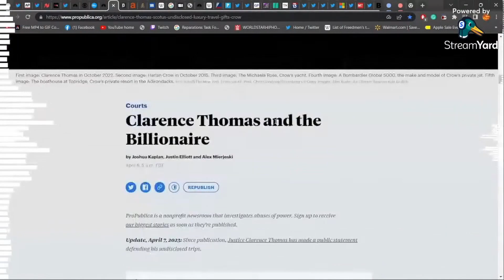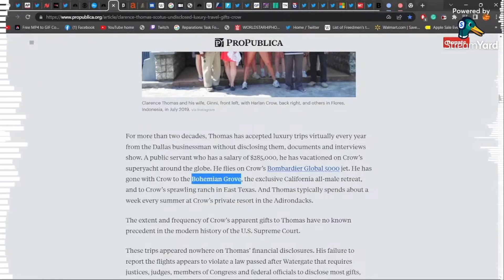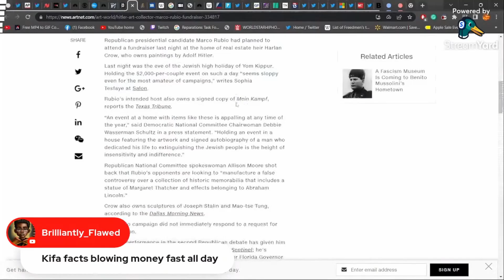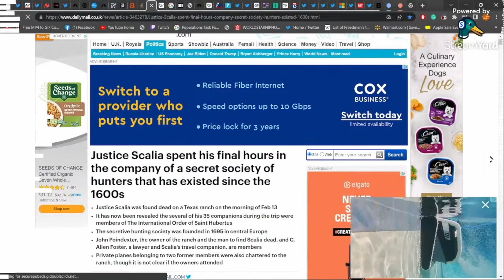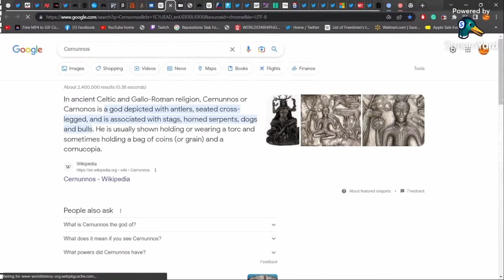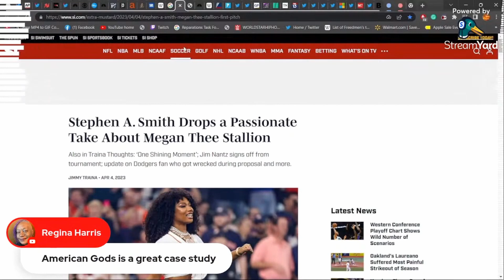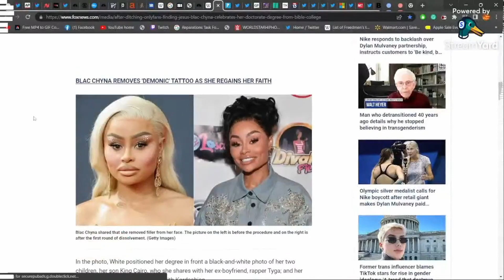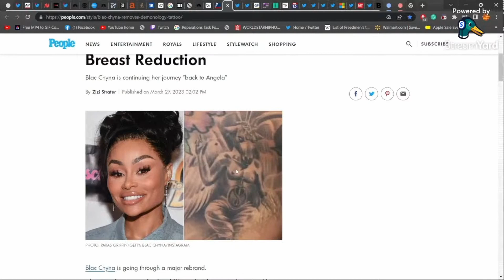Clarence Thomas Expose': Who is Clarence Thomas?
Progressive representatives on Thursday called for the impeachment of Supreme Court Justice Clarence Thomas shortly after a ProPublica report detailed how he took lavish trips funded by a Republican billionaire donor, Harlan Crow, that he did not disclose.

For more than two decades, Thomas has accepted luxury trips virtually every year from the Dallas businessman without disclosing them, documents and interviews show. A public servant who has a salary of $285,000, he has vacationed on Crow’s superyacht around the globe. He flies on Crow’s Bombardier Global 5000 jet. He has gone with Crow to the Bohemian Grove, the exclusive California all-male retreat, and to Crow’s sprawling ranch in East Texas. And Thomas typically spends about a week every summer at Crow’s private resort in the Adirondacks.

Backup Channel: